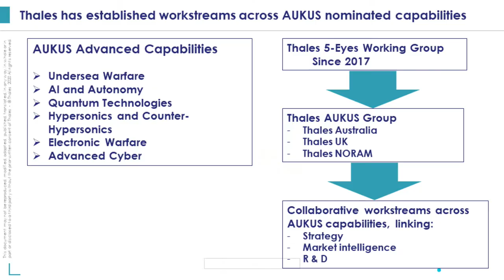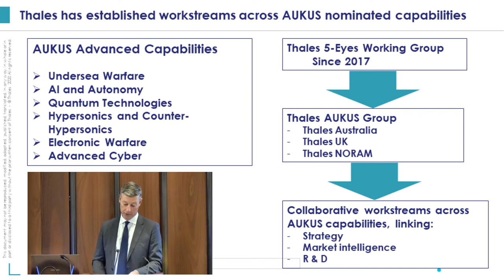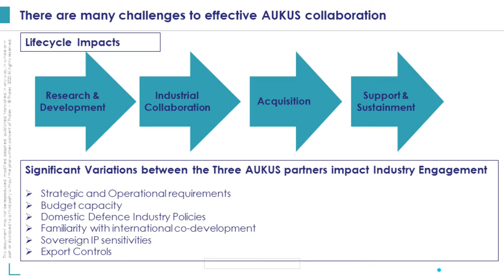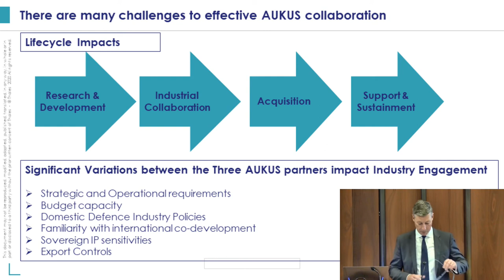RUSI-NSW 2022 Seminar AUKUS a year on – Part Seven Thales Australia’s Perspective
Mr Gary Dawson Vice President Strategy, Thales Group Australia, speaks to The Royal United Services Institute of New South Wales at our 22 November 2022 Seminar titled “AUKUS a year on”.  Mr Dawson representing Australia’s major onshore defence material manufacturer has much to say.

The seminar consisted of eight presentations, each one a separate YouTube post.  For technical reasons the afternoon tea and panel sessions are not included.